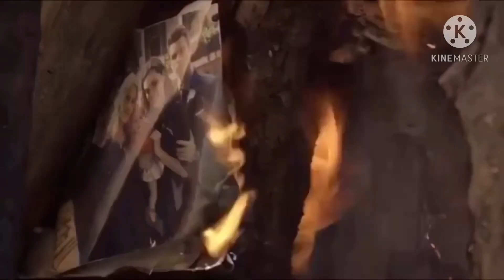The mikaelsons dollhouse